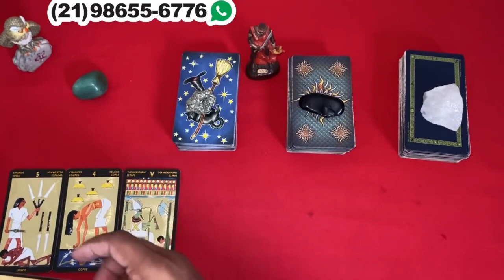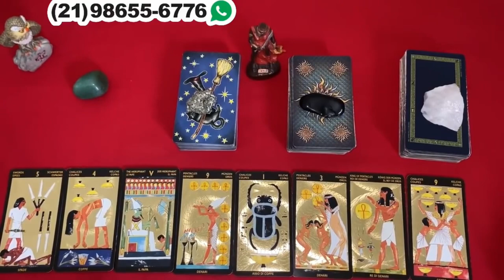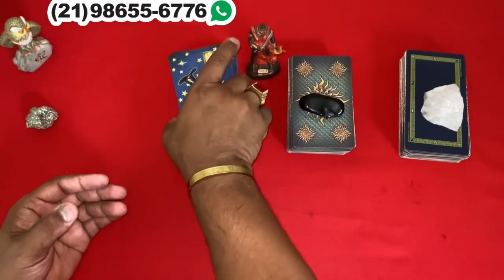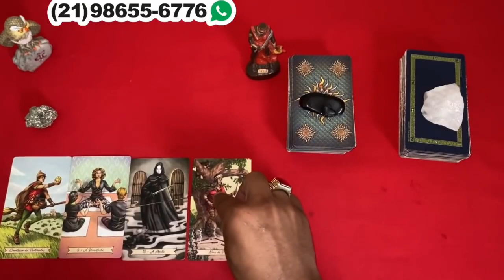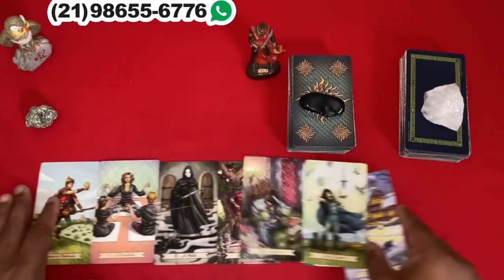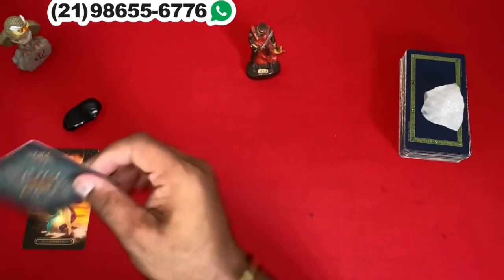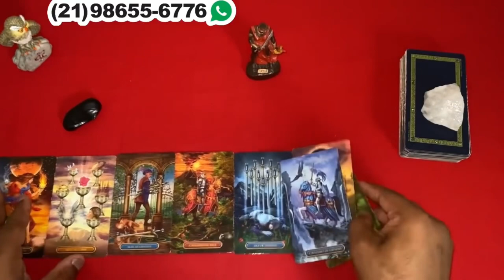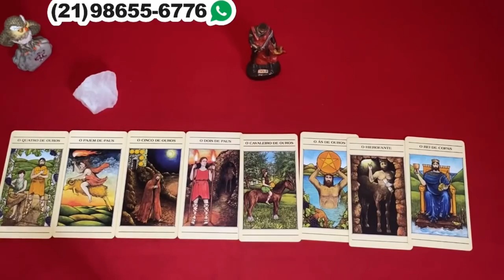Descubra Suas Respostas Com o Tarot Responde 🔮 | Previsões Diárias e Interativas